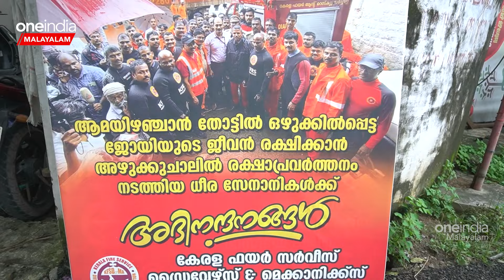തിരുവനന്തപുരത്ത് ഫയർ ഫോഴ്‌സിന് ആദരവുമായി മന്ത്രി MB രാജേഷും മേയർ ആര്യ രാജേന്ദ്രനും